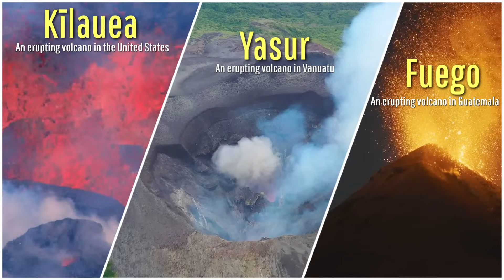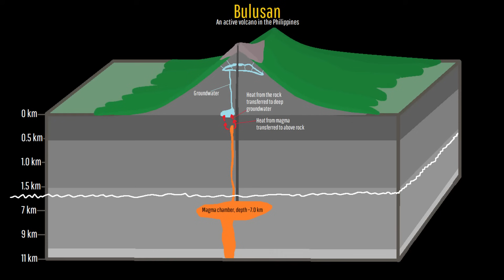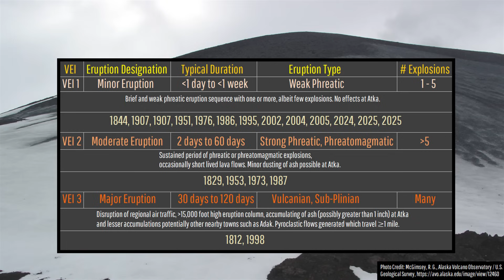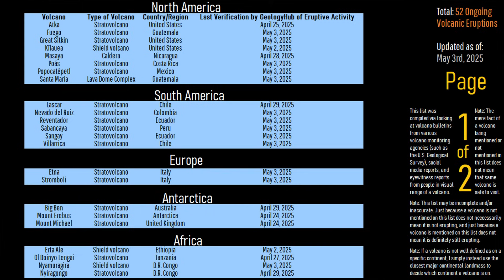This Week in Volcano News; Bulusan Dumps Ash on 100,000, India's Volcano Erupts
This week, a new volcanic eruption of Bulusan caused a layer of ash to fall on 100,000 people. Elsewhere, in the United States, the Atka volcano erupted anew north of the town which goes by the same name. And, in India, the nation's only volcano with historical eruptions erupted once again. This video will discuss all of these news stories and list the 52 volcanoes which are actively erupting around the planet.

Note: This thumbnail image showcases the erupting Santa Maria volcano (specifically its Santiaguito lava dome).

Sources/Citations:
[5] VEIs, dates/years, composition, tephra layer name, DRE estimates, and bulk tephra volume estimates for volcanic eruptions shown in this video which were assigned a VEI 4 or larger, Used with Permission

0:00 Santa Maria Erupts
0:48 This Week's Top Stories
1:12 Bulusan Eruption
3:08 Atka Eruption
4:19 Barren Island Eruption
5:26 List of Erupting Volcanoes